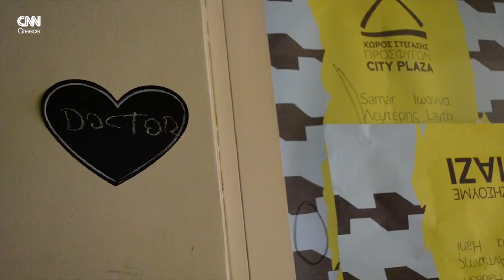Ξενοδοχείο CITY PLAZA στην οδό Αχαρνών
Στο εγκαταλελειμμένο πλέον City Plaza στην οδό Αχαρνών, έχει δημιουργηθεί μια μονάδα στέγασης των προσφύγων.